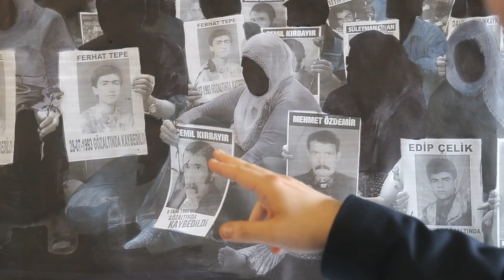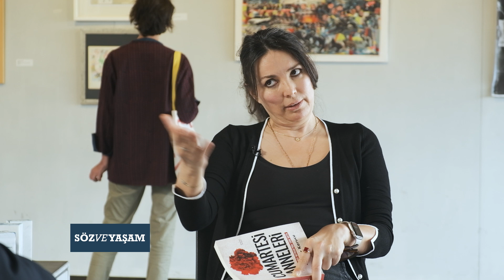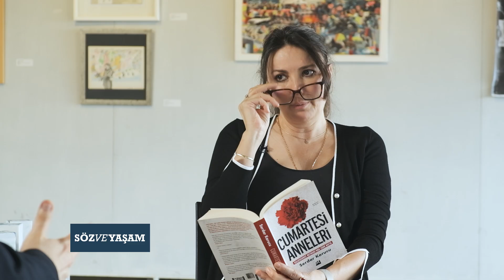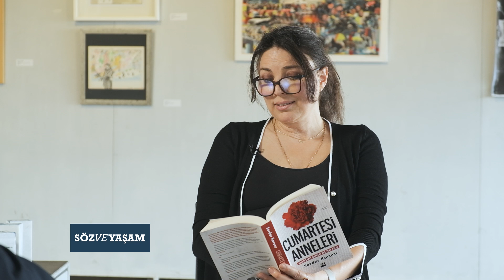SÖZ VE YAŞAM | Cumartesi Annelerinin 29 yıllık mücadelesi kitaplaştırıldı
Söz ve Yaşam ekibiyle birlikte yine Ada Sanattayız.

Cumartesi Annelerinin 1000. haftası vesilesiyle açılan serginin içindeyiz.

Burada olmak biraz geçmişle yüzleşmek gibi. Yani nereye baksanız acı, işkence, gözyaşı ve katliamlar görüyorsunuz.

Bu yüzden burada olmak çok önemli.

Ve bu yüzden Cumartesi Anneleri adına yazılmış kitap da çok önemli.

Programda bu kitabın yazarıyla konuşacağız.

Gazeteci arkadaşım Serdar Korucu bize kitabı yazarken neler yaşadığını anlatacak.

Gelin kendisine bir soralım: Aradan geçen 29 yılda ve 1000. haftaya kadar olan sürede Cumartesi Anneleri neler yaşamış?

Konuk:
Serdar Korucu - Gazeteci